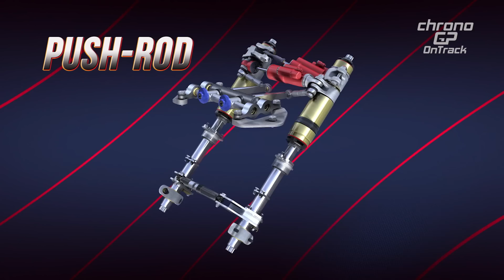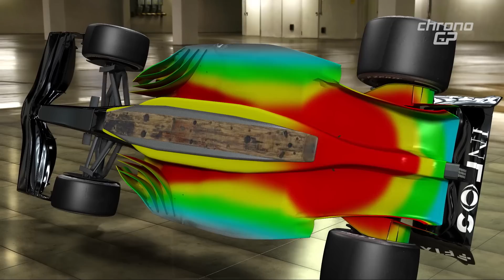ChronoGP - S04:17 Parte 2 di 3 - ChronoGP onTrack vi porta al Red Bull Ring | Brembo | Pirelli 2023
ChronoGP onTrack e Fabiano Vandone vi portano a conoscere il tracciato austriaco di Spielberg: Il Red Bull Ring

Brembo presenta e spiega come affrontare le curve del circuito austriaco

Pirelli sta lavorando con le squadre di F1 per deliberare le nuove gomme 2023.
La seconda generazione di pneumatici a 18 pollici dovrà soddisfare un carico maggiore ottenuto da nuove monoposto che, controllando meglio il porpoising, riusciranno a incrementare l’effetto suolo.

00:00 - ChronoGP onTrack Red Bull Ring
06:29 - Brembo
07:26 - Pirelli test 2023